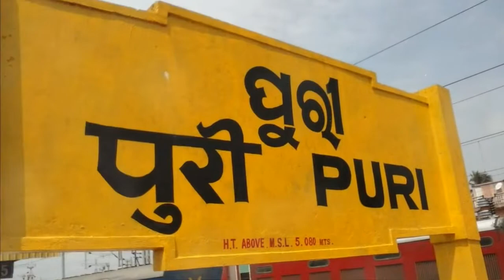कोणार्क सूर्य मंदिर का रहस्य - Konark Temple Mystery In Hindi | HBW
सूर्य की पूजा करने के लिए हिंदू धर्म के वेदों में बताया गया है। हर प्राचीन ग्रंथों में सूर्य की महत्ता का वर्णन किया गया है। कहा जाता है सूर्य भगवान की आराधना करने से शरीर में सकारात्मक ऊर्जा आती है। हिंदू धर्म के सूर्य ही एक ऐसे देवता हैं जो प्रत्यक्ष रूप से आंखों के सामने हैं। हम सूर्य भगवान की आराधना उनको देख कर कर सकते हैं। लेकिन जैसा कि हमारे देश में प्रथा है भगवान के मंदिर बनवाने की इसी के आधार पर बरसों पहले कुछ हिंदू राजाओं ने एक भव्य सूर्य मंदिर का निर्माण करवाया। यह मंदिर अपनी अनोखी बनावट व खूबसूरती के कारण UNESCO वर्ल्ड हेरिटेज साईट में शामिल है।